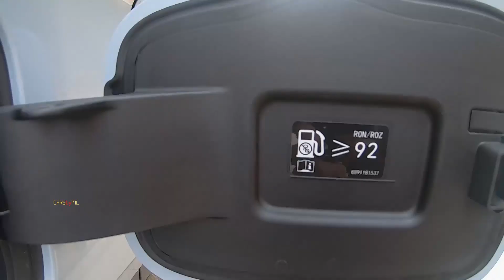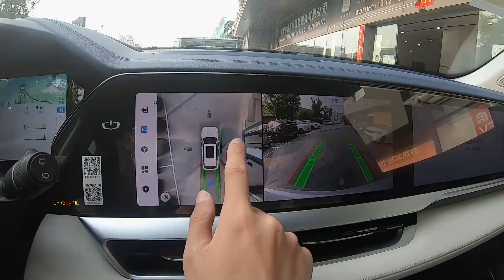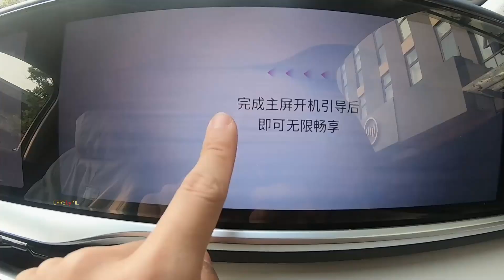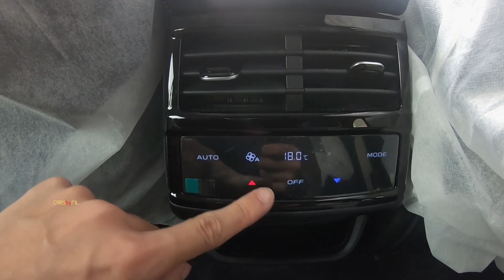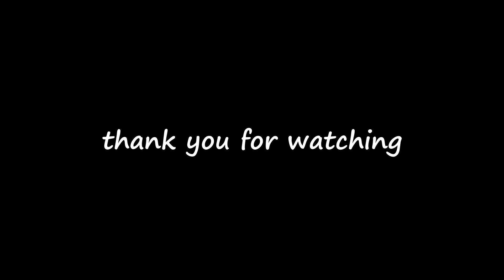2022 Geely Xingyue L Thor Hi-X in-depth Walkaround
2022 Geely Xingyue L Thor Hi-X in-depth Walkaround

1 just 1-minute car video😉

The 2022 Geely Xingyue L Thor Hi-X hybrid version, Compared with the normal version, the new model is mainly different in terms of power, and other internal and external designs and configurations have not changed much.

Xingyue L Thor Hi-X retains the basic shape of the fuel version model in terms of appearance design. Still, the new car is equipped with a new suspended array grille and digital streamer logo design, and the overall shape is more refined.

Xingyue L Thor Hi-X adopts a hybrid system composed of a 1.5T engine. The maximum output power of the engine is 150 hp, and the peak torque is 225 Nm. The system has a combined maximum output power of 244 hp and a combined peak torque of 545 Nm. In terms of a transmission system, it is matched with a 3-speed electric drive transmission.